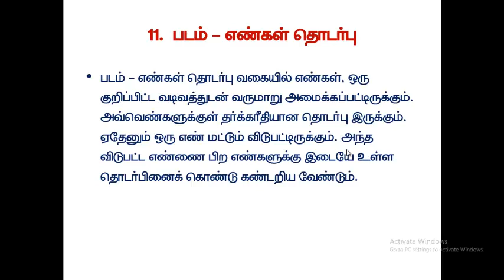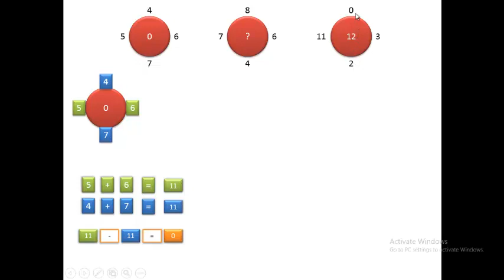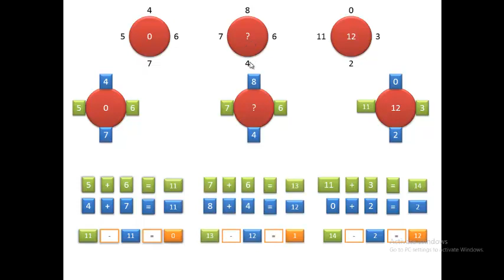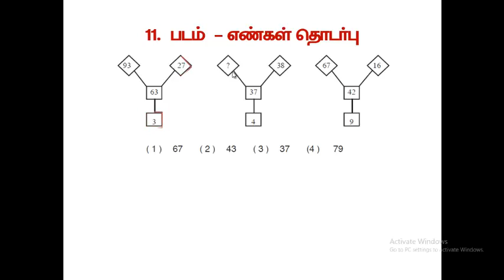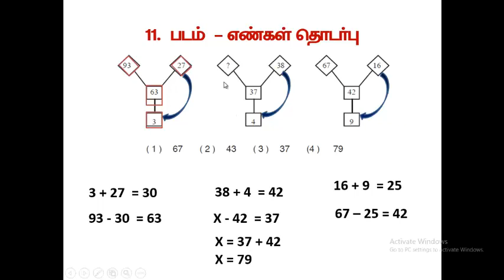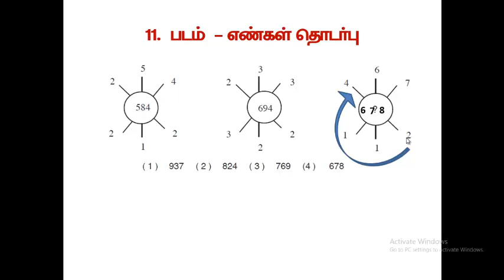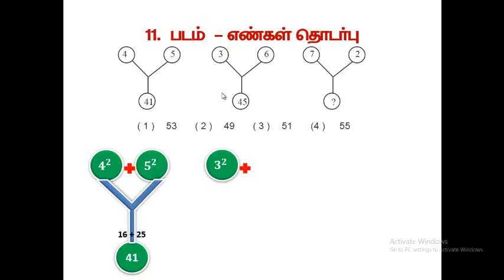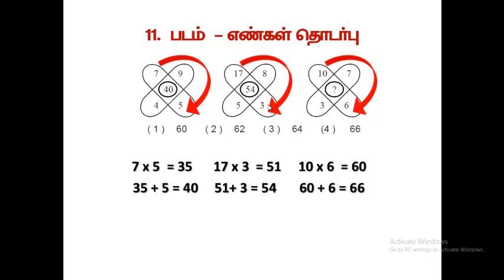missing no in fig